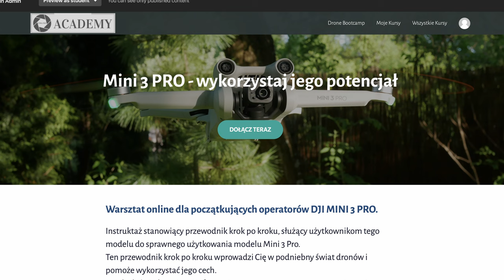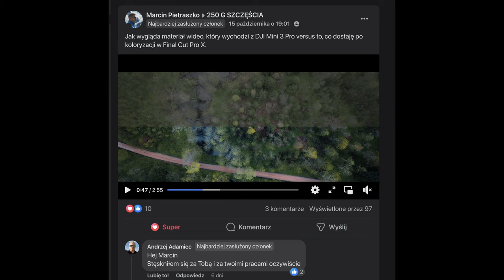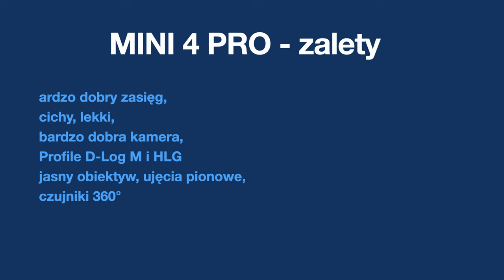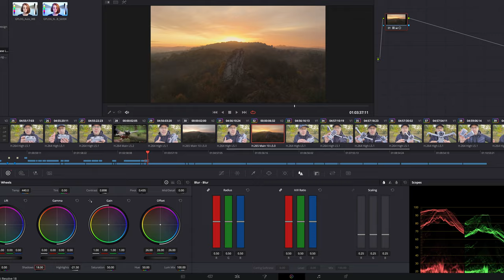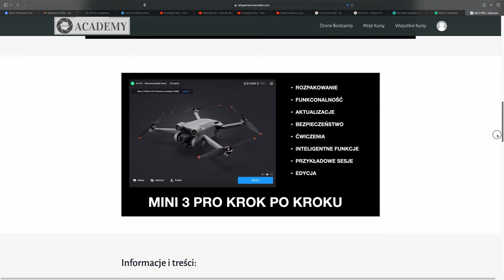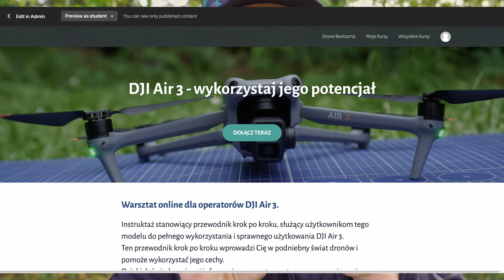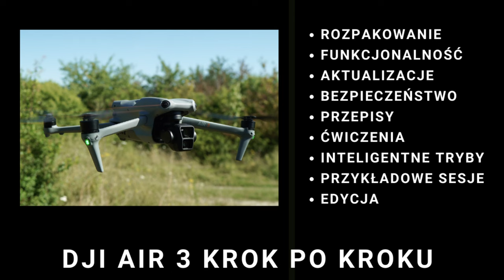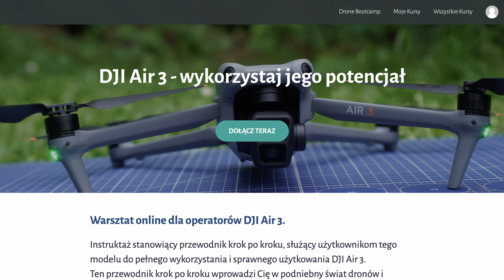Który model drona DJI wybrać w 2023 roku: Mini 3 Pro vs. Mini 4 Pro vs. Air 3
🎁 📖 Skorzystaj z moich doświadczeń, oszczędzaj 🕑 i nerwy:”📽🎁

🕑 TIMESTAMPS:

0:00 Intro - Mini 4 Pro
0:20 Air 2S z klasą C1?
0:42 Mini 3 Pro - jak się prezentuje obecnie
2:20 nowe filtry do Mini 4 Pro i Air 3
3:21 ujęcia z Min i 4 Pro
3:53 Mini 4 Pro - czy jest dla ciebie?
6:00 całe moje doświadczenia z Mini 3 Pro
7:20 Chcesz czegoś więcej: Air 3
8:13 Najlepsza jakość w cenie
9:02 Podsumowanie
9:53 Skorzystaj z moich doświadczeń